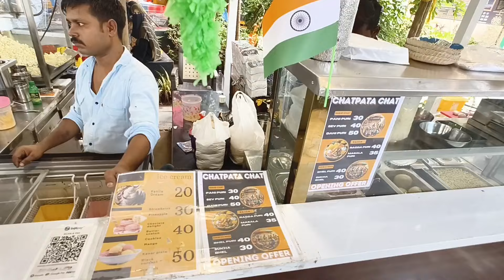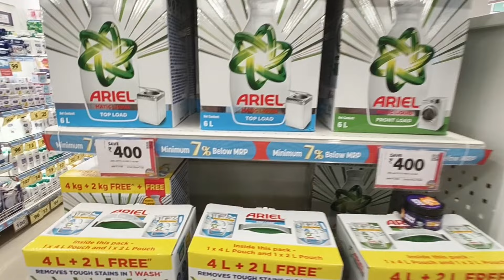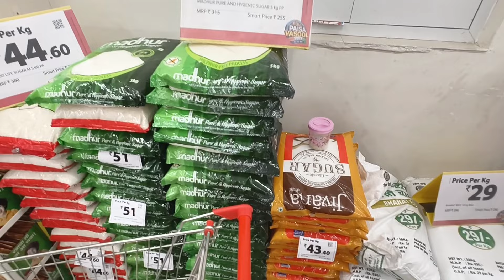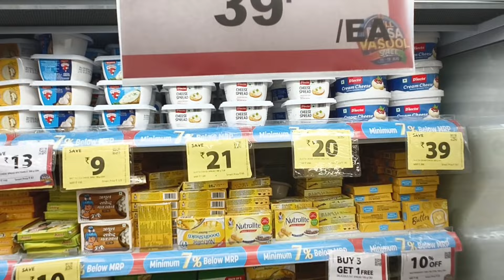Independence day🇮🇳 ! Rakshabandhan ! Sale !! Reliance Smart Bazaar ! Shilpata - Mumbra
Reliance Smart Bazaar - Mumbra-Shilpata

Independence Day Sale

Address :
Ground Floor, Fire Station, Kalyan - Shilphata Rd, near Shilphata, Shilphata, Thane, Maharashtra 400612